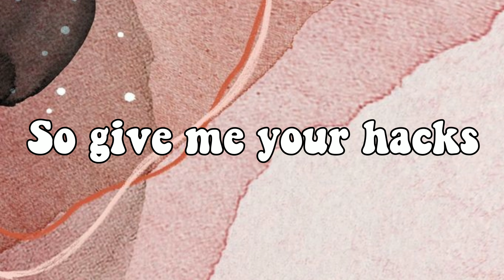Give me your STRANGE hacks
👇 MY SETUP THAT I USE FOR MY VIDEOS 👇

Redmi Note 10

Digitek DTR 550LW

BOYA MIC

RODE MIC

GOPRO HERO9

GORILLA POD